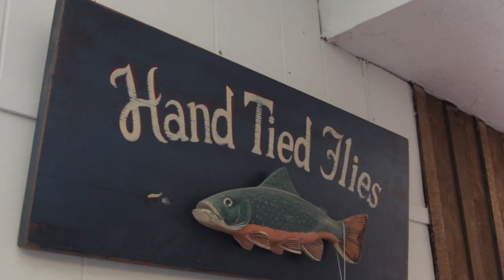Beaverkill Angler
A promotional video for our friend Evan at Beaverkill Angler. Evan and Matt have always been a great source of information every time we go up to fish the Willowemoc and/or the Beaverkill. Now we mostly drop by to just chat and pick up necessary materials.